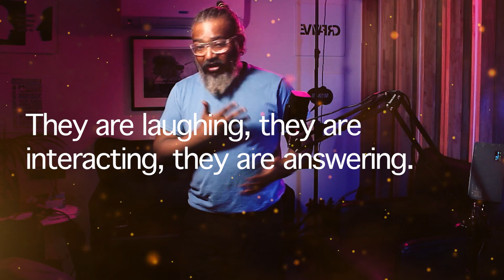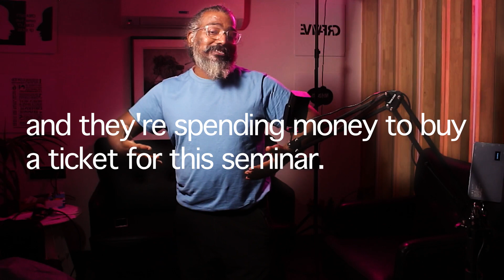Good Public Speaker Secret